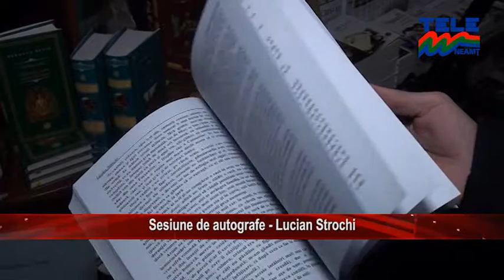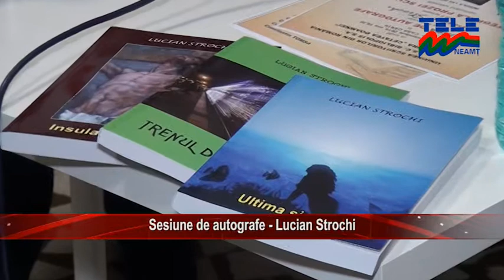SESIUNE DE AUTOGRAFE - LUCIAN STROCHI (ȘTIRILE TELE'M NEAMȚ)